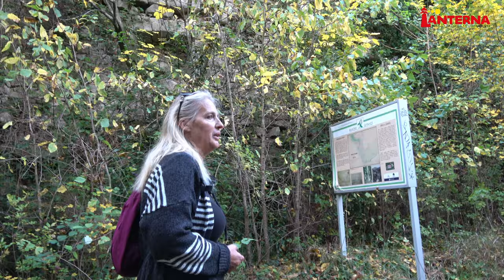RJEČINA ISPOD OREHOVICE - UNIŠTENI KRŠ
Posjetili smo dio Rječine ispod Orehovice. Ovaj dio korita je inače suh ko barut ali kad se napravi ispust na brani Valići onda i ovim dijelom teče voda. Mi smo uspjeli pogoditi taj period koji inače zna trajati po par dana. Članica Građanske inicijative Dajna L
Jogan Linić , inače rođena Orehovčanka nas je odvela do korita i ispričala nam puno interesantnih stvari. Više pogledajte na :